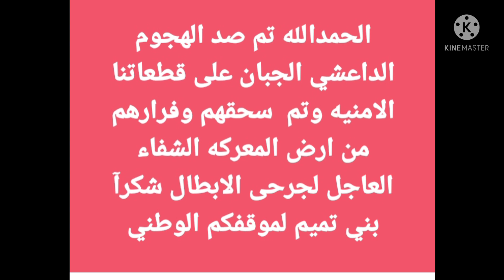عاجل . المقدادية الان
ماما_نونا_tn, المقدادية،الان،
العراق،الان،